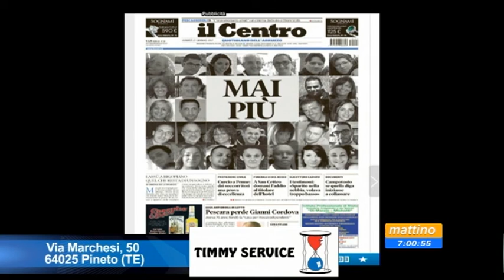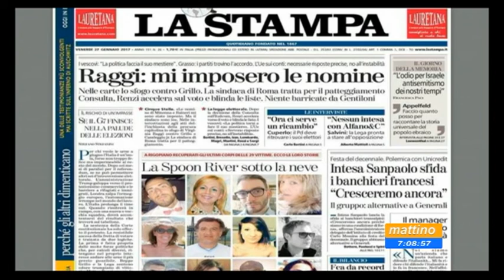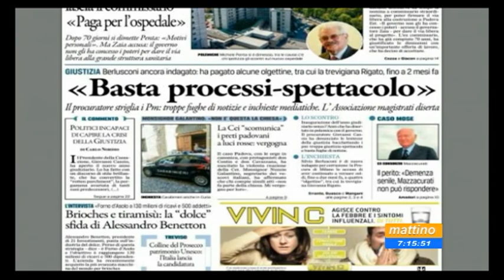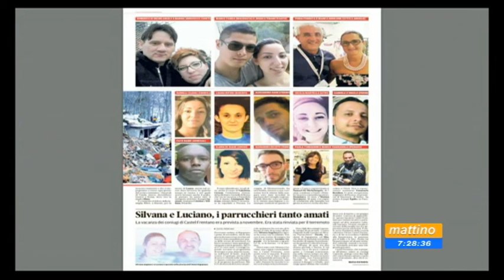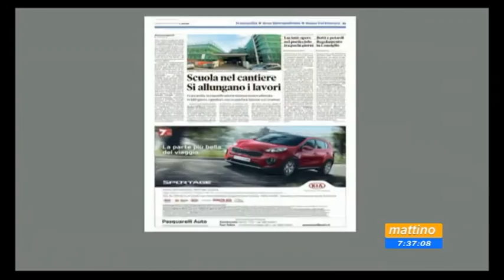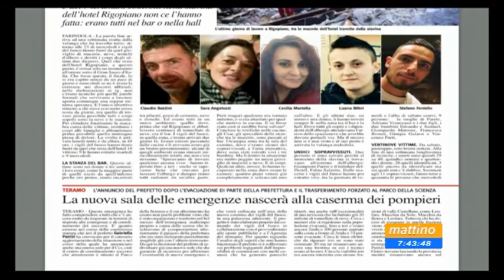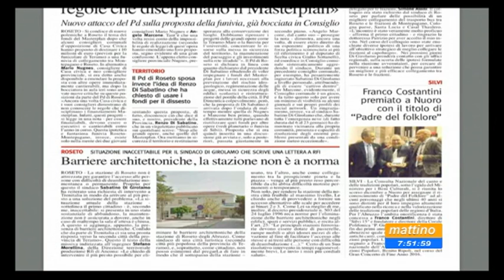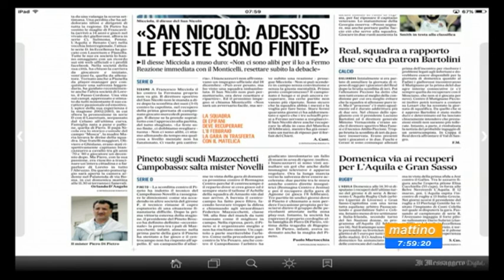Mattino 6 Rassegna Stampa Venerdi 27 gennaio 2017